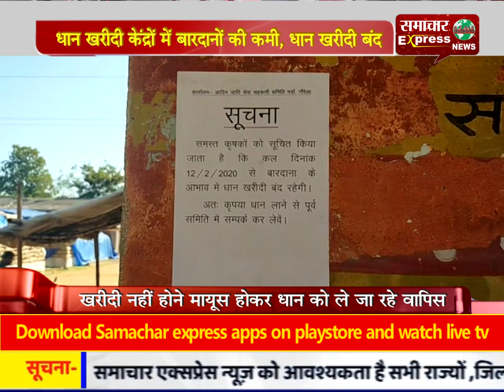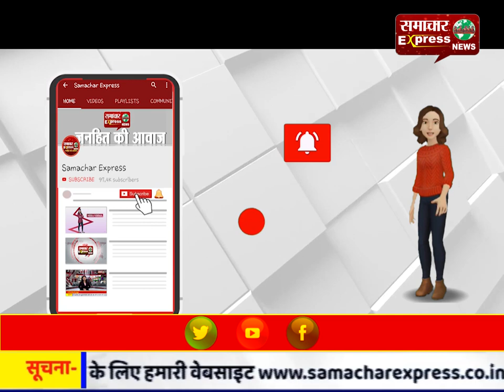धान खरीदी केंद्रों में बारदानों की कमी, धान खरीदी बंद